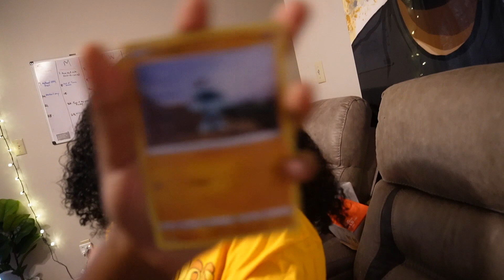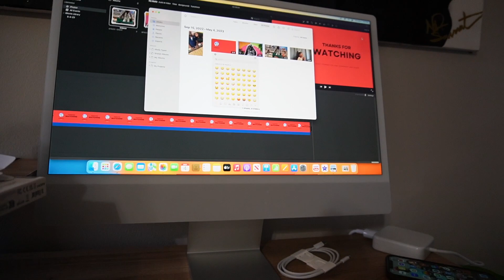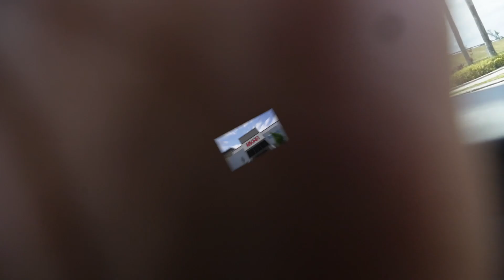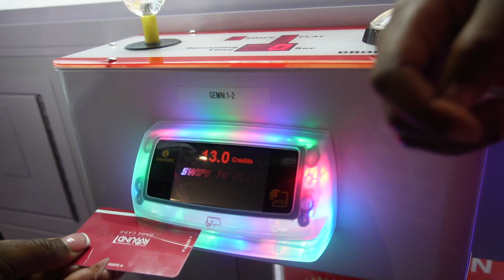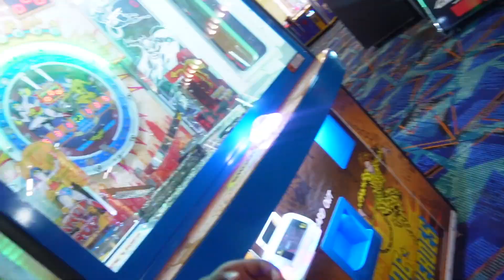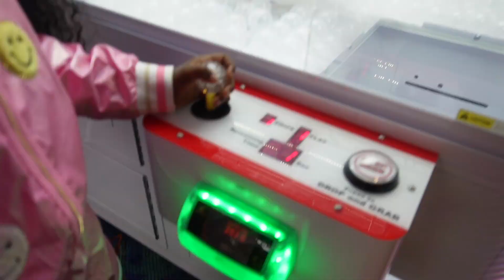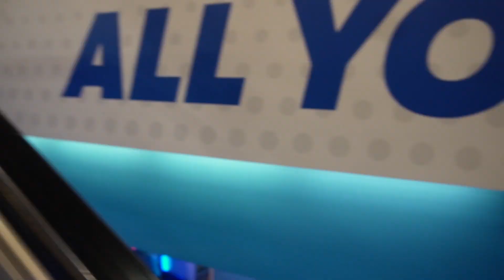VIRAL RED BOOTS‼️ | TARGET RUN 🎯, UNBOXING VIDEO📦, PROM WATCH🪩, ONYX BIRTHDAY PARTY🎂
Come enjoy our week with us, we had an eventful week of family time. target runs, birthday party's, un boxing videos and more.